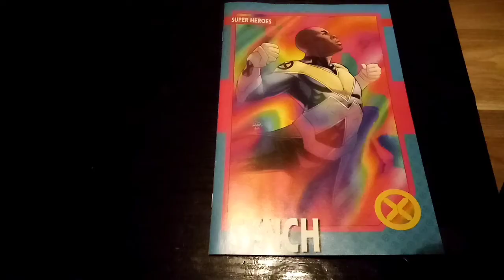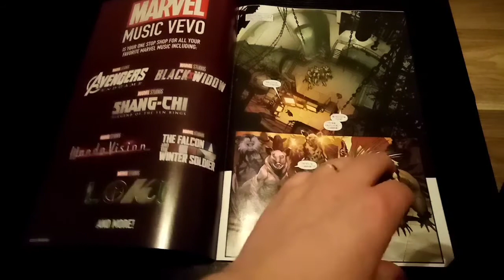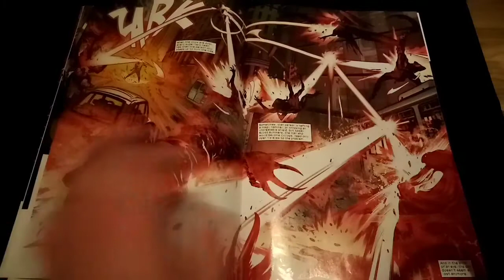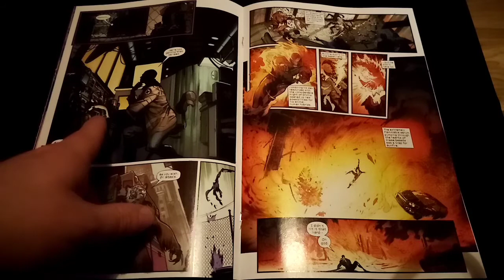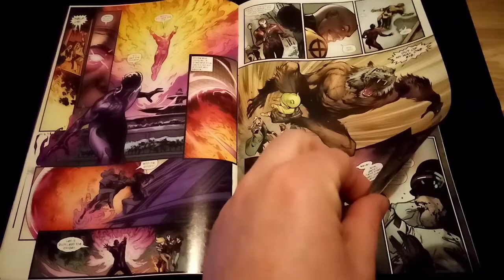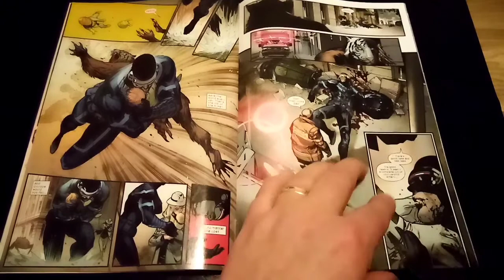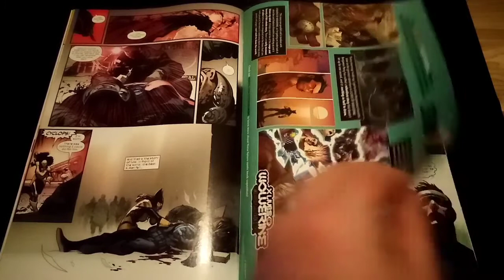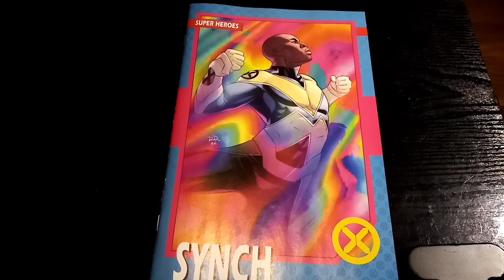X-men Issue #7 - By Gerry Duggan Marvel Comics